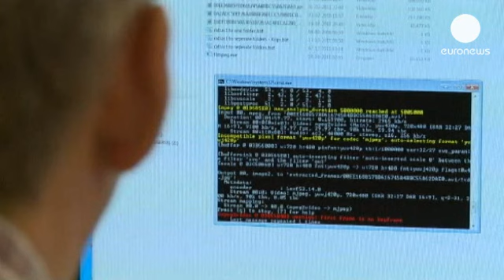US firms' claims of innocence in NSA spying exploded by secret documents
Far from being unwilling participants in America's National Security Agency's data trawl it now...

Far from being unwilling participants in America's National Security Agency's data trawl it now appears US companies including Facebook, Microsoft, Yahoo and Google were actually paid by the NSA.

Secret documents supplied to British newspaper the Guardian by whistleblower Edward Snowden prove the companies took the cash to pay for the costs of making their systems compatible with the NSA's eavesdropping techniques.

The modifications enabled the NSA to comply with the US constitution's fourth amendment, which it had been breaking for years by not differentiating between domestic traffic and foreign communications.

The Foreign Intelligence Surveillance court ruled in October 2011 that the NSA's actions were unconstitutional, nearly a decade after it had begun its spying activities.

Faced with intense pressure from the UK authorities, which included the detention of David Miranda last week and the confiscation of his data storage devices, the Guardian says it has entered into a partnership with the New York Times. A series of stories are expected to be published jointly next month.